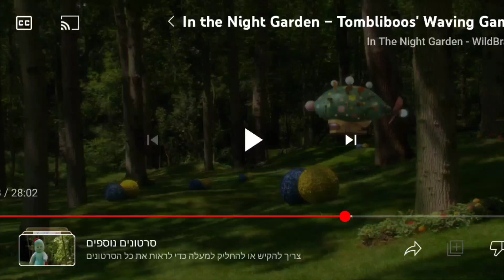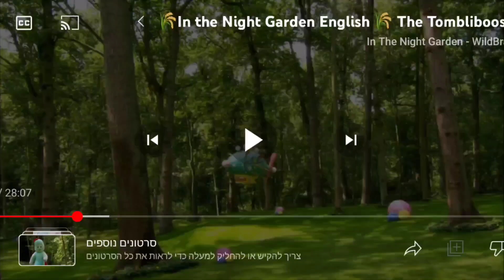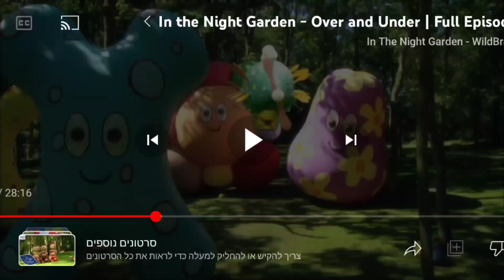Episodes Where the Pinky Ponk Go Across the Haahoos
1. The Tombliboos Waving Game
2. Where is the Pinky Ponk Going?
3. The Tombliboos Busy Day
4. Over and Under
5. Be Careful, Tombliboos!